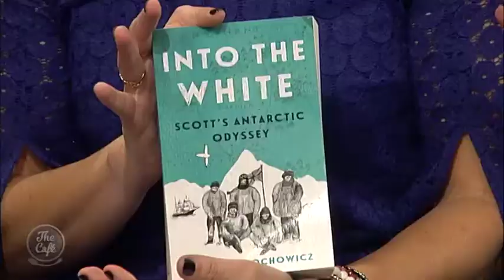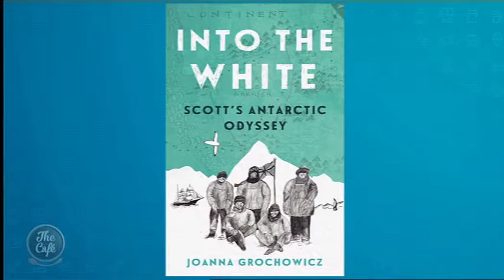We chat to Author Joanna Grochowiwcz on The Cafe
Into the White: Scott’s Antarctic Odyssey explores the true story of Robert Falcon Scott’s ill-fated Terra Nova Expedition. To tell us more we were joined by the author Joanna Grochowiwcz this morning!